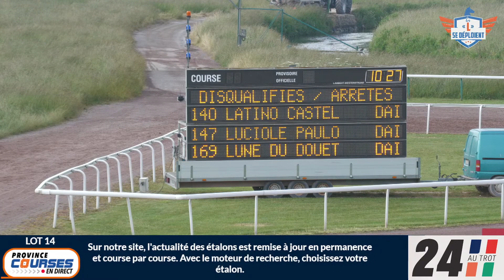Qualifications Lot 14 - Caen 06 06 2023